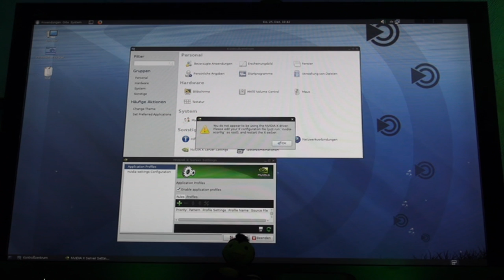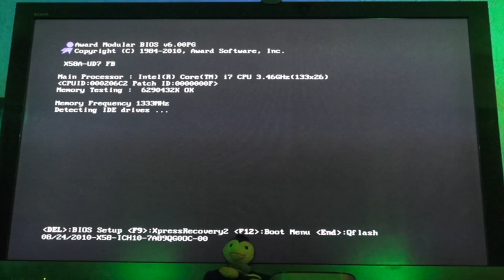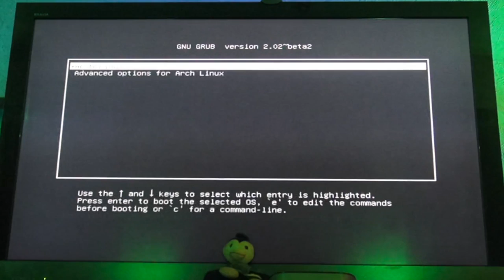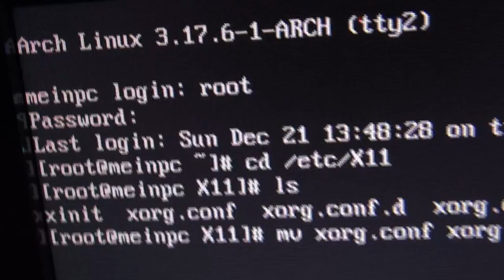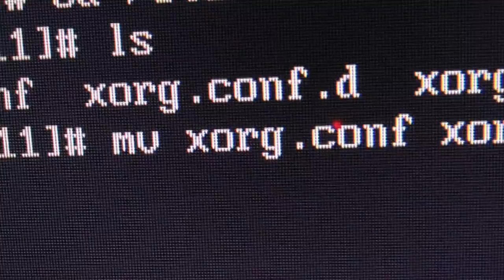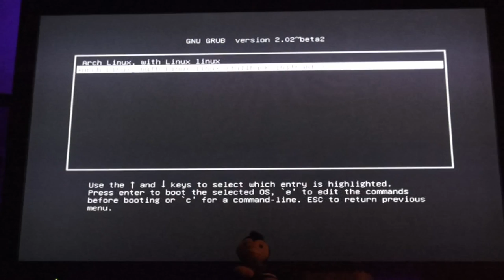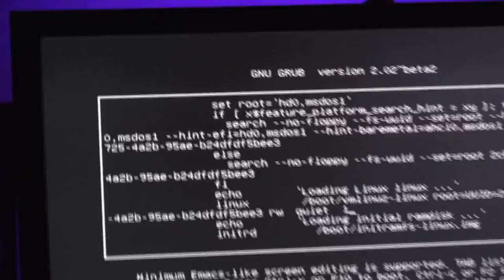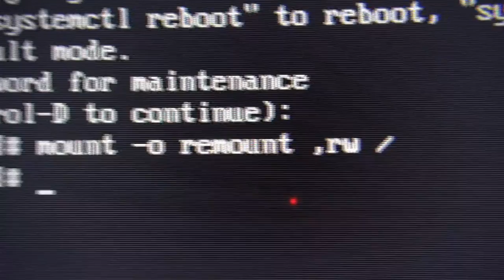Arch Linux : Reparatur Modus [root]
STRG+ALT+F2
oder
im Grub Menü mit "e" eine 1 anhängen